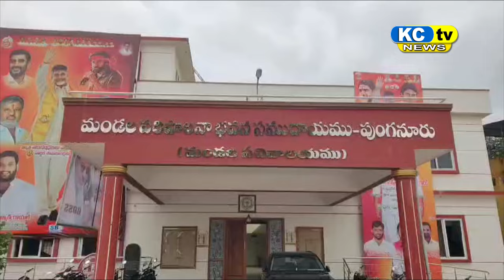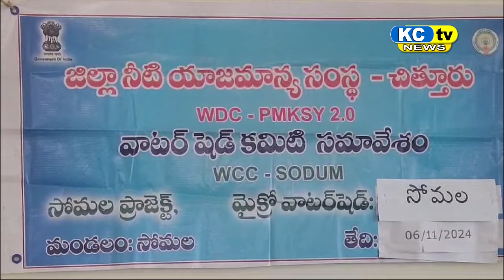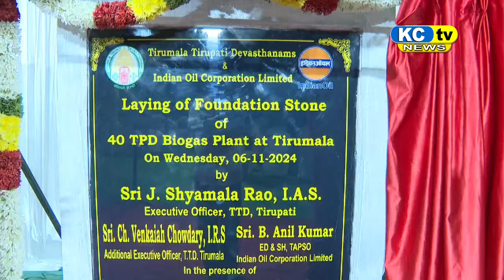KC TV NEWS 06 11 2024